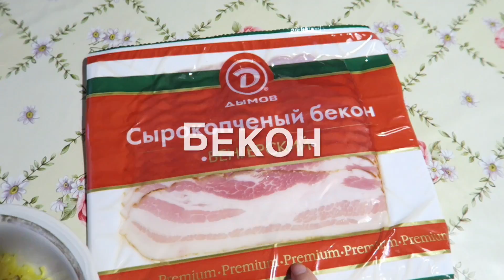ПАСТА КАРБОНАРА. РЕЦЕПТ